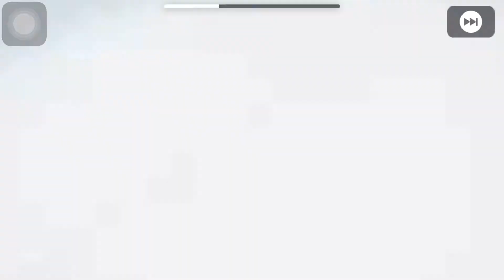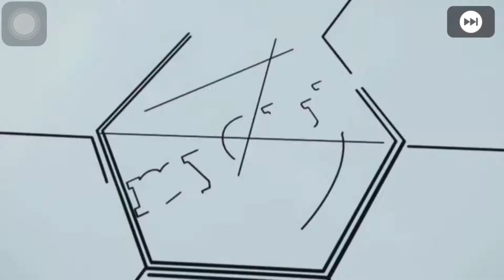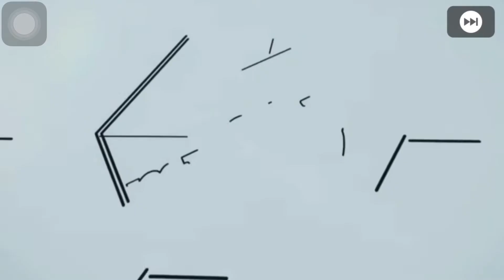Finally got an iconic moment 😄🔥3300 club coins spent on Bayern iconic 🔥PES 2021 mobile